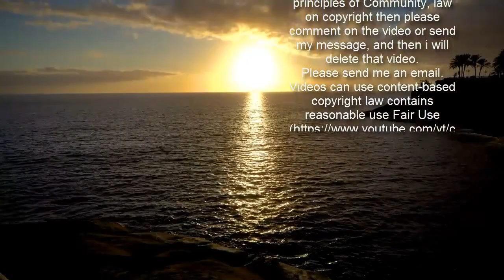文대통령 “2·4대책 더 속도감 있게” 백지화 일축(종합)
[이데일리 김영환 기자] 문재인 대통령이 9일 또다시 한국토지주택공사(LH) 투기 혐의와 관련된 지시를 내렸다. 일각에서 일고 있는 3기 신도지 백지화 주장을 일축하면서 오히려 더 빠른 공급 대책을 주문했다. 아울러 청와대는 LH 투기 혐의와 관련한 청와대 내 비서관급 인사들에 대한 1차 조사 결과를 금주 중 내놓겠다는 입장을 밝혔다.“속도감 있는 2·4 대책 추진 필요”문 대통령은 이날 “투기는 투기대로 조사하되, 정부의 주택공급대책에 대한 신뢰가 흔들려서는 안된다”라고 주문했다고 강민석 청와대 대변인이 춘추관 브리핑을 통해 전했다. 이번 LH 사건이 촉발된 지 일주일 만에 벌써 이와 관련한 다섯 번째 직접 지시 사항이다.문 대통령은 “2·4 부동산 대책 추진에 차질 없어야 한다”라며 “나아가 공급대책이 오히려 더 속도감 있게 추진돼야 한다”고 강조했다. 문 대통령의 이 같은 지시는 이번 투기 혐의로 3기 신도시 공급 대책이 늦어져서는 안된다는 의미로 해석된다.  LH 투기 의혹이 일파만파 퍼지면서 여권 일각에서는 ‘3기 신도시 취소’ 가능성 목소리도 흘러나온다. 홍익표 더불어민주당 정책위의장은 KBS 라디오 ‘최경영의 최강시사’에서 “비리가 광범위하다고 나오면 그런(취소) 가능성도 검토해야 할 것”이라고 했다. 문 대통령의 이날 지시는 일단 이에 대해서는 선을 그은 것이다.청와대 핵심 관계자는 이와 관련해 “그 문제를 염두에 두고 한 건 아니다”라며 “2·4 부동산 대책 추진에는 차질이 없어야 한다. 부동산 시장의 안정을 위한 주택 공급이라는 문제의 본질을 짚은 차원으로 이해달라”고 설명했다.아울러 3기 신도시 인접 지역이나 세종시 등 지방 신도시와 관련된 투기 의혹이 잇따르는 데 대해서도 “전반적인 투기 의혹에 대한 조사는 합동조사본부가 진행하고 있기 때문에 거기서 언급을 해야 할 것 같다”고 말을 아꼈다.靑까지 확대된 전수조사…이르면 금주 중 발표문 대통령이 국토부와 LH 등을 넘어 청와대까지 조사 대상을 넓히라는 지시 사항은 금주 중 결과가 발표될 예정이다. 청와대 관계자는 “이번 주 중으로 1차 조사 결과는 발표할 것”이라며 “예상 발표 대상은 전체 직원 및 직계가족 가운데 비서관급 이상 고위직 및 가족, 배우자, 직계존비속”이라고 했다. 청와대는 이번 LH 투기 의혹 사태와 관련해 자체 태스크포스(TF)를 가동 중이다. 합동조사단을 지원하는 역할을 하면서 동시에 대책 마련까지 상황을 총괄하는 역할을 수행할 예정이다.금주 발표 예정인 1차 조사 결과는 비서관급 이상 고위직에 대해 본인 및 가족과 관련된 조사 내용이 공개된다. 이어 행정관 이하에 대한 2차 발표도 예정돼 있다.검찰이 조사에 참여하는 문제도 논의 중인 것으로 전해졌다. 청와대 관계자는 “검찰 참여 형식의 문제는 지금 논의 중”이라며 “분명한 것은 과거처럼 검찰이 지휘하는 방식이 아닌 협의”라고 강조했다.